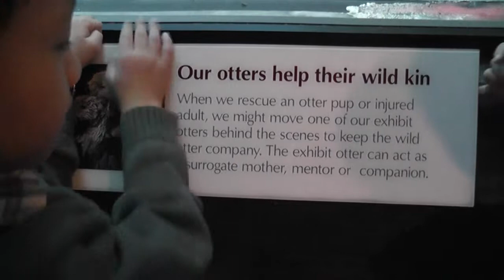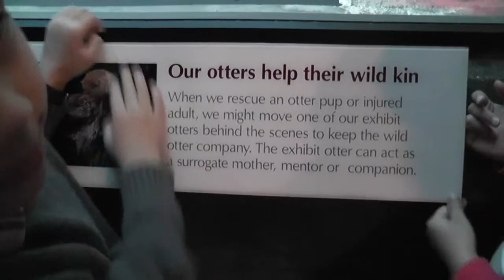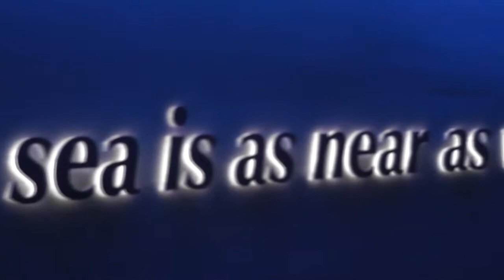monterey bay january 2012.mp4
monterey bay aquarium with the family